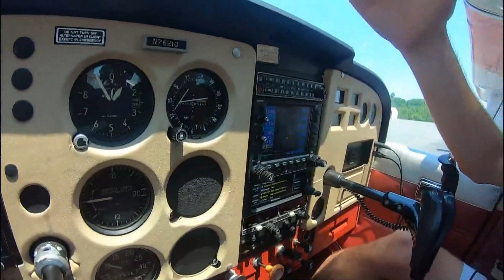Addressing pilot shortages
As travelers return to the skies, airlines are struggling to find new pilots.

According to an Oliver Wyman study, in 2023, airlines expect to have a shortage of more than 12,000 pilots.

To help address the shortage, the Lincoln County Airport has its own flight school called Premier Air. They say they're seeing an increase in students.

“There’s a pilot shortage going on, this is something that’s not going to end tomorrow," Premier Air flight instruction Gregg Knopp said.

By FAA regulation, pilots have to retire at age 65, and almost half of them will within 15 years, according to an RAA 2021 annual report.

Couple that with the pandemic and it's now one of the most difficult jobs to fill, but Gregg Knopp is the exception.